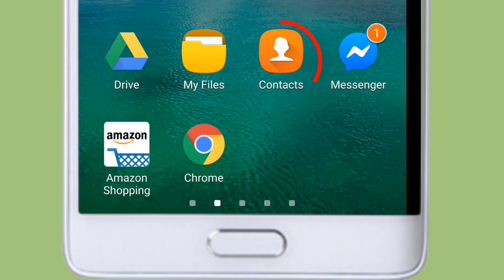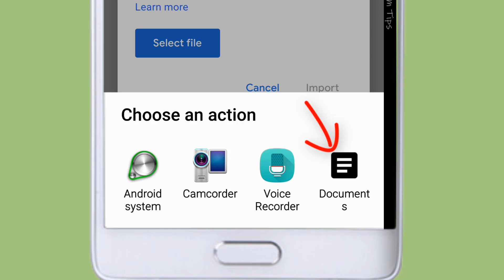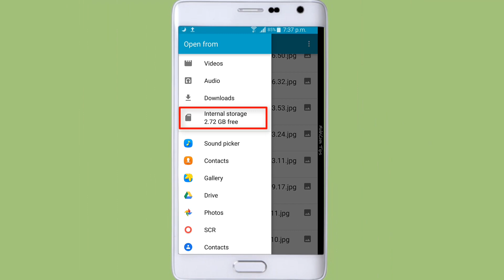How to Save Phone Contacts to Gmail in Hindi | Gmail id में Phone Number कैसे Save करें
Hume apne sabhi phone contacts ka backup gmail ya apne google account parr save karr lena chahiye taki agar hum apne phone me save contacts ko agar galati se delete karr dein to apne gmail id me save kiye hue contacts ki help se hum unhe dobara apne phone contacts me add karr sake. Gmail par ya gmail id me sabhi contacts ka backup rakhna aur all contacts ko save karna bahut hi aasaan hai bus kuch simple step hain jinhe hum follow karke apne sabhi phone number ko jo ki phone contacts me save hain badi asaani se gmail me save karke unka backup bana sakte hain. Iss video me maine aapko yehi bataya ha ki Gmail id me phone number ko kaise save kare How to save phone contacts to Gmail in Hindi. Ummeed karta hoon ki apne phone contacts ke backup ko gmail parr kaise save kare se related ye video aapko pasand aayegi aur aap bhi ab apne phone number aur phone contacts ko gmail par save karr payenge.

[About MobiCom Tips : MobiCom Tips Is A YouTube Channel, Where You Will Find Gadget , Smartphones & Computer Related Videos Everyday In Hindi, New Video Is Posted Everyday.]